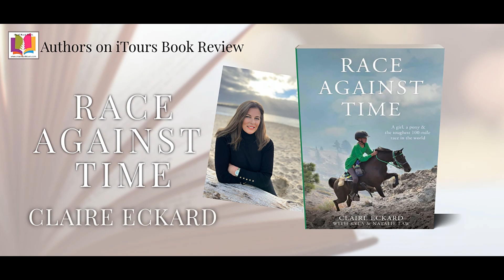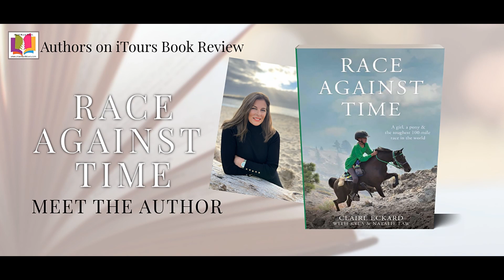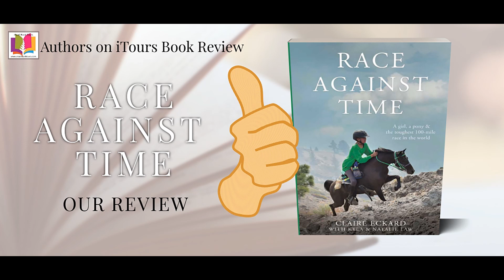AUTHORS ON TOURS: RACE AGAINST TIME by Claire Eckard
Authors on iTours theme written and performed by Anita Alger

BOOK DETAILS:
​Book Title:  Race Against Time by Claire Eckard
Category:  Adult Non-Fiction (18+),  192 pages
Genre: Creative Non-Fiction
Publisher:  Cedar Fort Press
Release date:  Jan 10, 2023
Content Rating: G for all readers

BOOK DESCRIPTION:
Flash was a pony that had fallen between the cracks-too small for most to ride, even for a Hackney pony, and too feral to be shown. What he needed was a person as small as he was-who had the guts and the patience to give a wild pony a chance. Then along came a little girl with a sensitive soul and a big heart.

Kyla Law was just nine years old when she met Flash, and neither of them could have anticipated that their partnership would make history.

In an inspiring true story of family, faith, and perseverance, Kyla and Flash's relationship mirrors the journey we must all take in life: one of highs and lows, successes and failures-theirs just happens to be along a hundred-mile historic trail in the Sierra Nevada mountains-the setting for the most famous endurance race in the world. From the moment they met, to the moment they crossed the finish line, their tenacity exhibits pure spirit: the human spirit, the Holy Spirit, and the fire-in-the-soul kind of spirit that helps us climb mountains and cross rivers, literally and figuratively.

This story is about a girl and her pony, and how in one amazing day they inspired an international community, as Flash became the smallest horse to ever finish the Western States One-Hundred-Mile, One-Day Ride-the Tevis Cup.

MEET THE AUTHOR:
Claire Eckard is an award-winning author and songwriter who lives in Arizona. Claire loves to write inspirational stories, both fiction and non-fiction that have an impact on the reader. Often her books revolve around the amazing bond between animals and humans. She grew up in England and is obsessed with clotted cream teas and the tranquil English countryside of her youth. Claire is a frequent speaker at schools, events, bookstores and on various podcasts. More information on Claire and links to her latest projects can be found